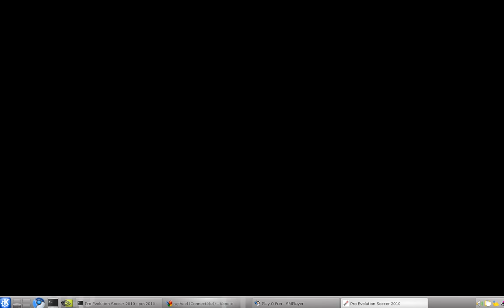PES2010 linux wine glc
Game run just perfect ( of course slow fps with glc beat my drive)
2,96GHz Intel Core2 nv 470 funtoo/gentoo 2.6.35-r1 wine-1.3.1